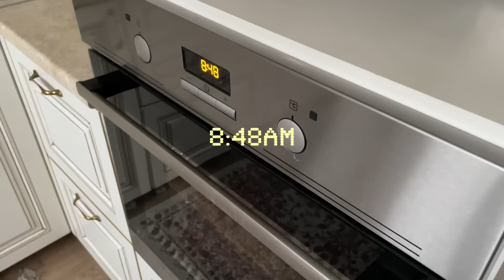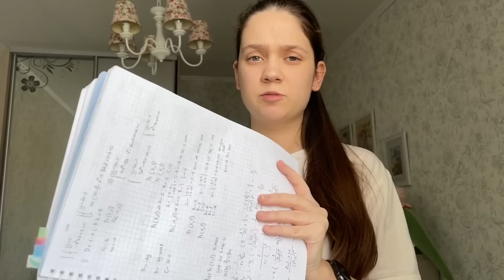как я УЧУСЬ на ДИСТАНТЕ в универе, мой учебный день, заболела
Всем привет! Теперь я учусь в университет дистанционно и решила показать как проходит мой полноценный учебный день

Music by .irg - satisfy (feat. Patient Zero, Kaz Benson, Patient Zero Beats)